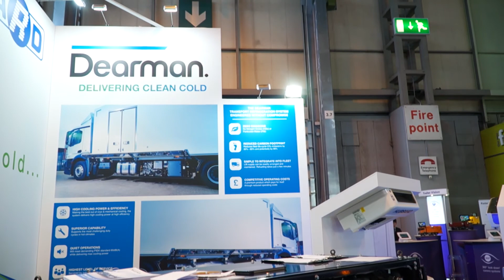Dearman at the CV Show 2017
Dearman exhibits its revolutionary transport refrigeration system at the Commercial Vehicle Show with its partner Hubbard Products.